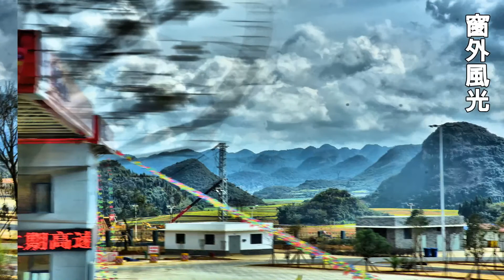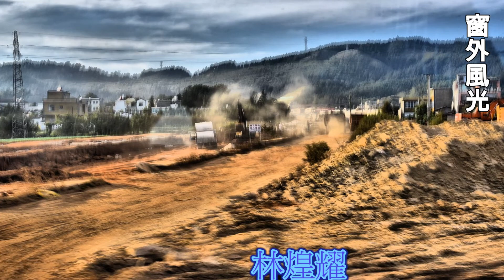苗族姑娘迎賓歌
雲南14日遊之10－車窗上風光（苗族姑娘迎賓歌）
此次行程共十四天，我單身出遊，與領隊吳德源先生同房，他是資深的總領隊，帶團經驗十分豐富，為人風趣幽默，很得團員的喜愛。
他有句口頭禪：參加旅遊一定要參加有品質的時報旅遊團，要參加最便宜的請參加東森旅遊團，下週我要參加桂林夢幻行五天，就是報名參加最便宜的東森旅遊團（多家旅行社比價結果），團費不到二萬元，廣告又說絕無購物，因為我只喜歡拍攝記錄，姑且一試！
第三天的行程是九龍瀑布，前一晚入住世紀麗晶酒店，當天清晨我到戶外散步，雖然住的地點屬於外環道路，感覺住宿環境不亞於台北市，吃完早餐拉車到羅平的九龍瀑布，沿途風景秀麗，我從車窗往外拍攝，僅有一秒鐘時間就決定快門，有些不是很理想，但為了留下晚年重拾畫筆的素材，我也刻意記錄下來，背景音樂是苗族姑娘迎賓歌。